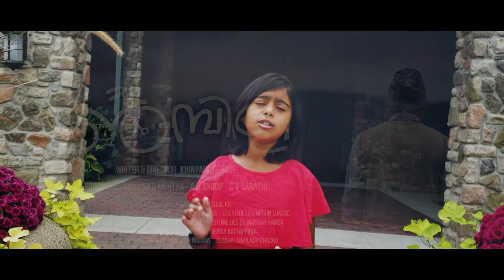Aaradhike Short Cover | Ambili | Ft. Liz Sara Chacko | Soubin | Malayalam unplugged cover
Presenting to you short video cover of Aaradhike from the movie AMBILI Written And Directed by JOHNPAUL GEORGE

Vocals: Liz Sara Chacko

Recording: Saju Chacko Rajan, Swargam Studio
Mixing&programming: Aduit, Fiverr

Editing: Saju Chacko Rajan

Singers : Sooraj Santhosh & Madhuvanthi Narayan
Lyrics : Vinayak Sasikumar
Music Composed, Arranged and Produced : Vishnu Vijay
Kids Chorus : Sajani, Tejaswini , Idhazhiga
Flute : Vishnu Vijay
Tabla Dholak : Shruthi Raj
Guitars : Keba Jeremiah
Bass : Napier  Naveen
Mohan Veena : Bhavani Prasad
Vocal Producer : Lijesh Kumar
Recording Engineer : Akhil Alex (2bq Studios , Chennai)
Assistant Engineer : Abhishek Mahindren (2bq Studios, Chennai)
Mixing Engineer : Sujith Sreedhar @ 2 bar Q studios Chennai
Mastering Engineer : Manoj Kumar @Soundtech Media Chennai

Movie: AMBILI
Director, Writer: Johnpaul George
Producers: Mukesh R Mehtha , AV Anoop, CV Sarathi
Banner: E4 Entertainment
Executive Producers: Suraj Philip, Premlal K K
DOP: Sharan Velayudhan
Editor: Kiran Das
Lyric Video: Joseph James